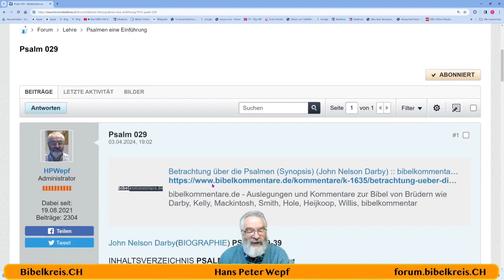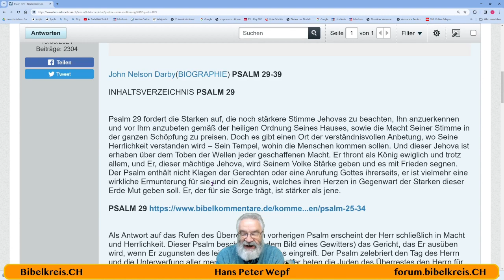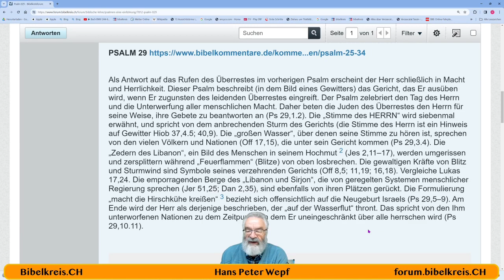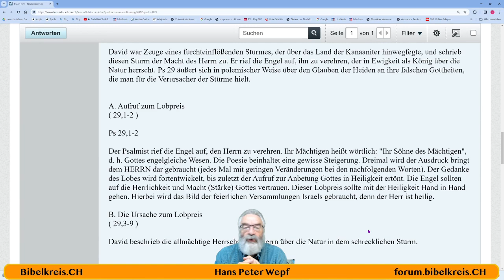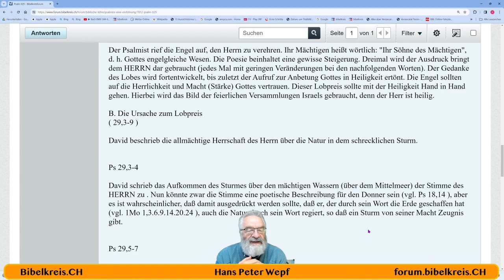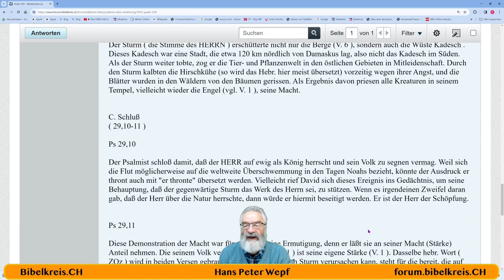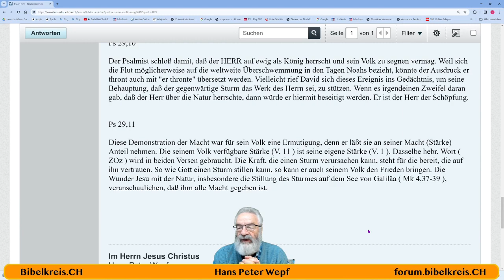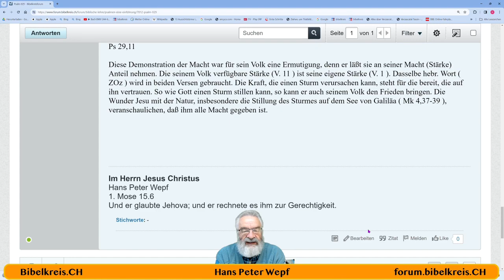Die Bibel - Psalm 029